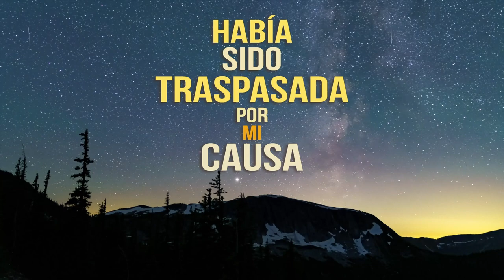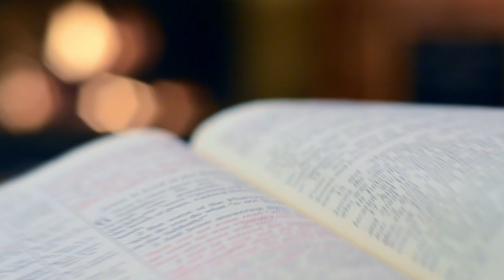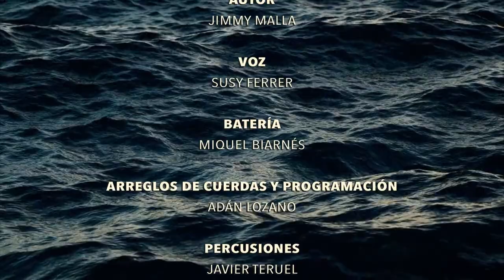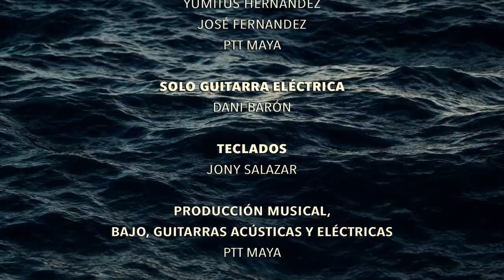Susy Ferrer De oídas te había oído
Autor : Jimmy Malla
Voz : Susy Ferrer
Bateria :  Miquel Biarnés
Arreglos de cuerdas y programación : Adán Lozano
Percusiones : Javier Teruel
Voces : susy Ferrer, Lucia Maya, Kissy Ximénez, Chely Santos, Pitu Vela, Yumitus Hernández, José Fernandez y Ptt Maya
Solo Guitarra eléctrica :  Dani Barón
Teclados : Jony Salazar
Producción Musical, Bajo, Guitarras acústicas y eléctricas : Ptt Maya
Mezcla : Pere Aguilar, Ptt Maya y Susy Ferrer en Estudios Milagro de Joanet López
Ingeniero de Mastering : Alex Psaroudakis
Vídeo Lyrics : Rovník Records